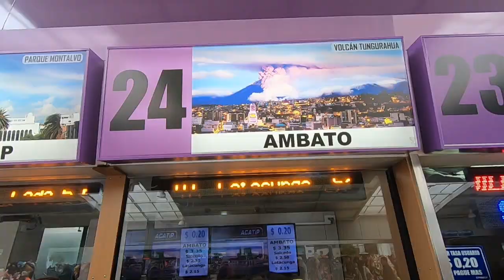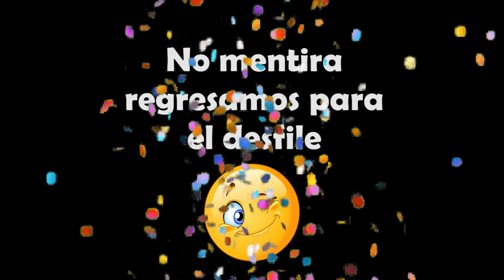🎉 Carnaval de AMBATO fiesta de flores y frutas 2020 . 💃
Carnaval de AMBATO desfile de flores y frutas 2020.
Aquí les traigo una nueva aventura más, me fui a disfrutar de las fiestas de Ambato donde, no jugué carnaval sino que disfrute un gran desfile por sus fiestas de carnaval espero les guste lo compartan con sus amigos y si son nuevos suscribirse no se olviden de activar la campanita para que no se pierdan mis vídeos, nos vemos pronto!!

▄▄▄▄▄▄▄▄▄▄▄▄▄▄▄💰DONACIONES💰▄▄▄▄▄▄▄▄▄▄▄▄▄▄